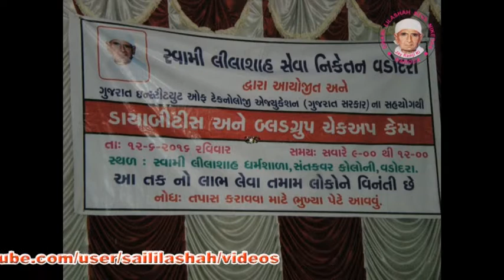"FREE DIABETES & BLOOD GROUP CHECKUP CAMP"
ORGANIZED IN SWAMI LILASHAH
COMMUNITY HALL-S.K.NAGAR- BARODA